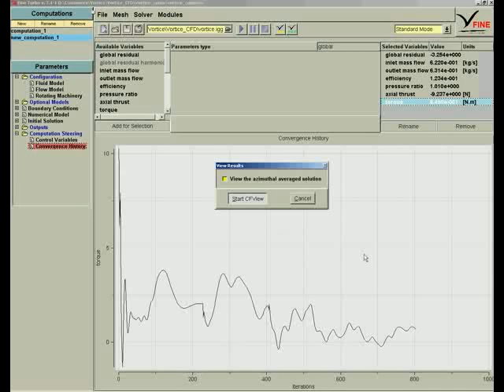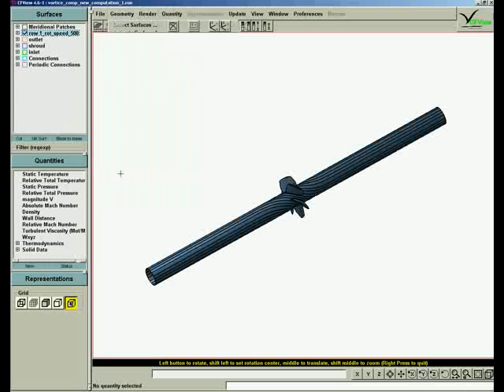BLOWER CFD postprocessing